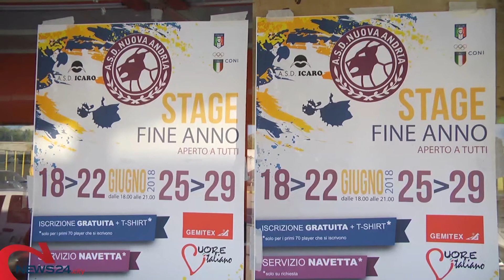ANDRIA | Si conclude lo stage estivo targato Nuova Andria e A.S.D. Icaro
Per il futuro si continua a puntare sui giovani